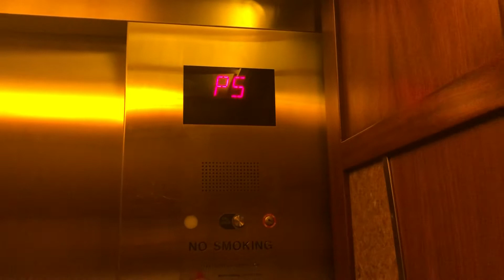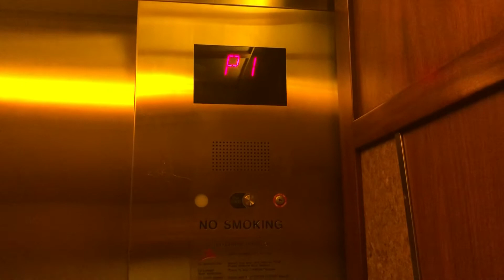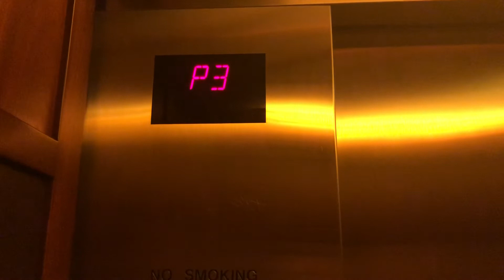Otis Series 4 Traction Parking Elevator at Disney's Aulani Resort in Ko Olina, HI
One of the parking elevators at Aulani - A Disney Resort & Spa. This is the public guest parking elevator. I didn’t bother going to the Valet Parking elevator since I didn’t want to mess with the staff if they were present, but they’re more or less the same anyway. This one runs well, and unlike the tower and auxiliary elevators, includes chimes on all of its floors (thank you Otis). Sorry about the abrupt ending. I wanted to sound the down chime but the elevator closed on me and I didn’t bother to wait again.